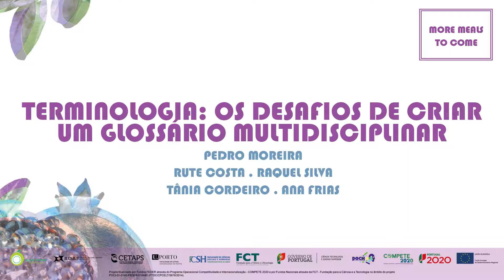More Meals to Come: An International Conference - Roundtable: Terminologia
More Meals to Come: An International Conference was held at the Faculty of Arts and Humanities and at the Rectorate building of University of Porto from April 11th to 13th.

An overview of the roundtable "Terminologia: Os Desafios de Criar um Glossário Multidisciplinar", which counted with the participation of researchers of the ALIMENTOPIA / Utopias Foodways Project.